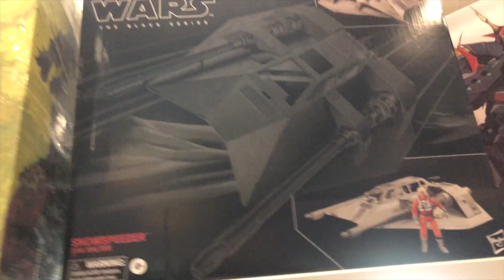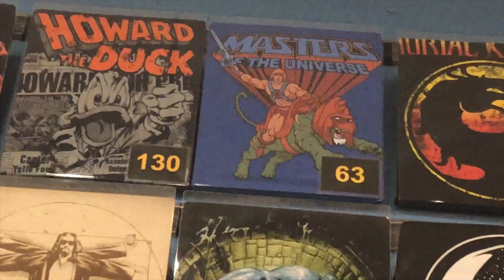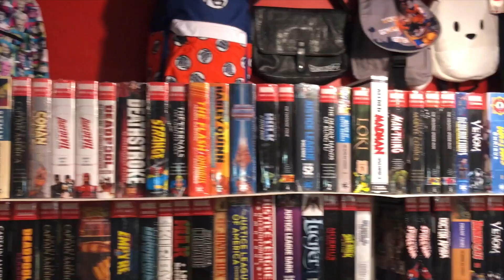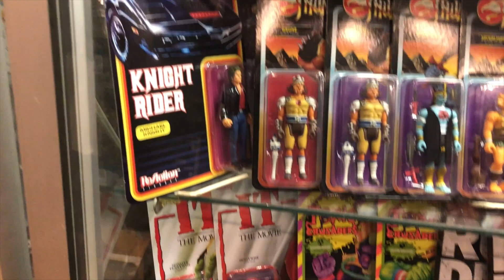TOY HUNT à NEW-YORK - Part 4 : FORBIDDEN PLANET ! Des tonnes de news, de toys, tee-shirts, caps...!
Pour cette quatrième TOY HUNT à NEW-YORK, je vous fais découvrir le shop FORBIDDEN PLANET, le "grand" petit-frère du shop de Londres ! Une explosion de nouveaux toys, tee-shirts, caps, comics, etc... ! Enjoy !